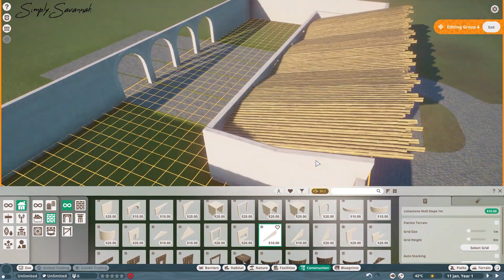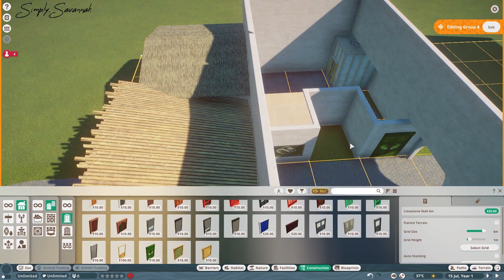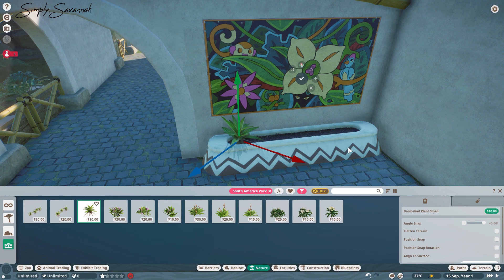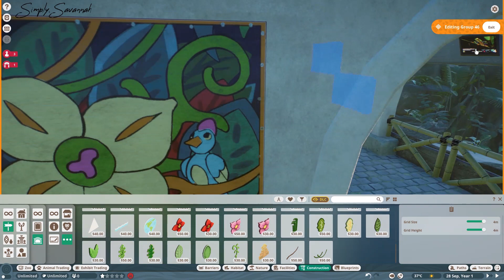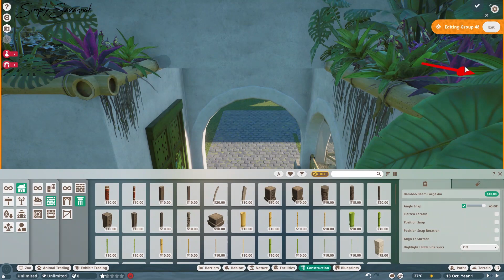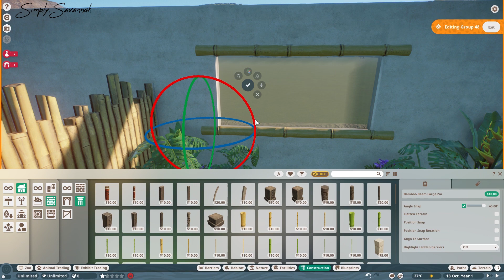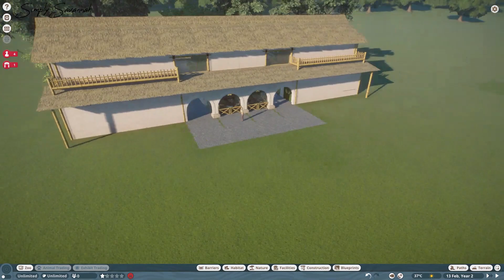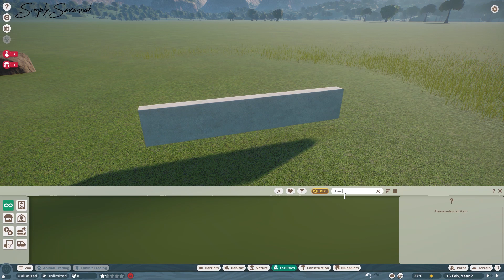Zoo Entrance - Sundew Safari Park | Planet Zoo Speed Build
Welcome to Sundew Safari Park!
Let’s build an entrance for our new South American jungle zoo that includes two ticket stands and four exhibit animals!